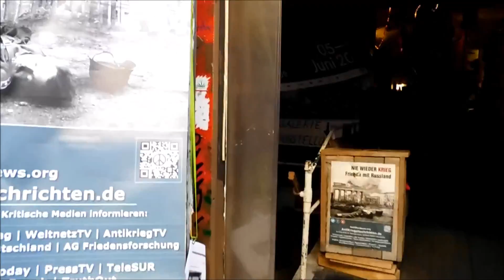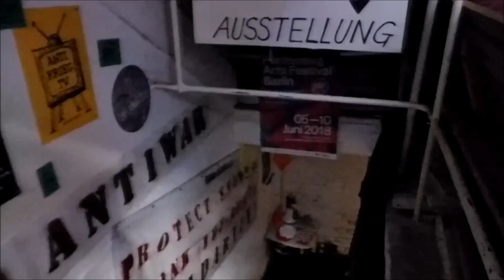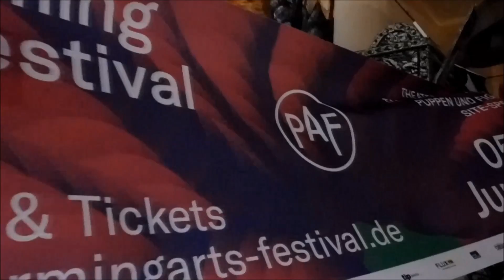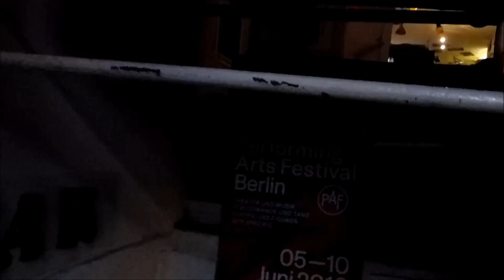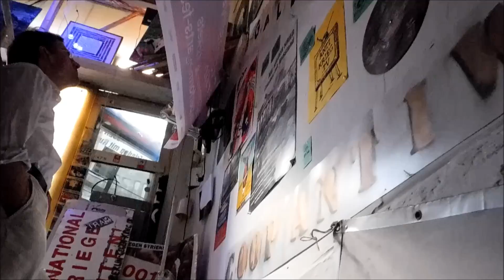Performing Arts Festival Berlin 2018 @ Coop Anti-War Cafe Berlin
gambetto____gemelos2000 & guests
in Memoriam KOBRO & STRZEMIŃSKI
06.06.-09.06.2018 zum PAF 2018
All artist represent the independent scene from Berlin and
are part of several networks, which in part they founded themselves.____gemelos2000 & guests invite you to
share an unrepeatable happening. Organized by the __________falkenfeld GbR
• ____gemelos2000/Enviroment, performative Interventionen
• Leo de Munk /Malerei + Skulptur
• Theodor di Ricco /Performance
• Turbo Jambon /Performance
• Zam Johnson /Sound
• Amy J. Klement /Performance
• Elya May /Performance
• Séamus O ́Donnell/Sound
• Andre Putzmann/Papierobjekte- Masken
• Christian Schmidt-Chemnitzer/Performance